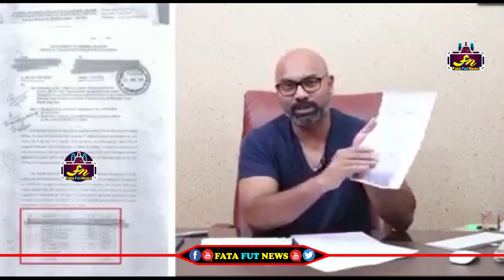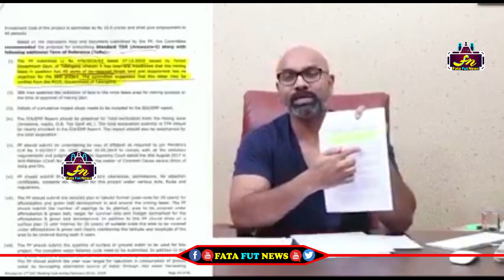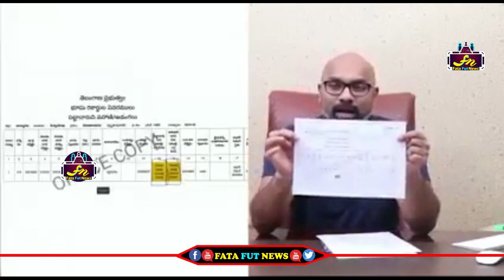ఈటెల రాజేందర్ భూకబ్జా పై అసలు నిజాలు బయటపెట్టిన mp అరవింద్ | MP Aravind Reaction On Etela Rajendar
Watch#